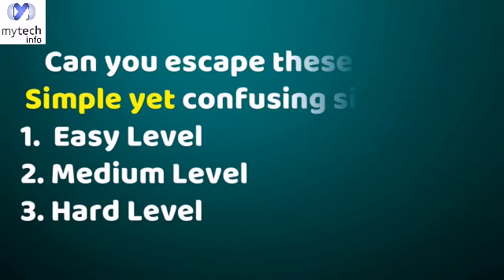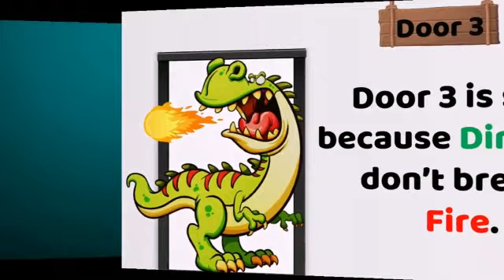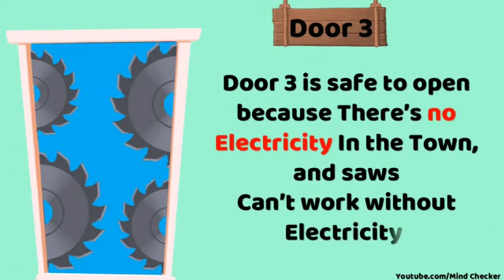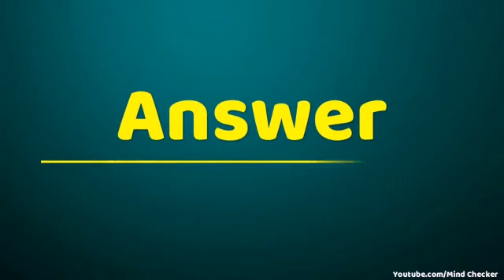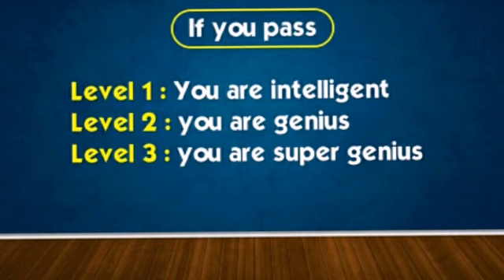BrainGames #3 | 3 RIDDLES Popular on Escape Mystery - Can You Solve It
BrainGames is to improve your brain skills.
Test your brain | Comment if You found Correct Answer | Riddles with answer in tamil.